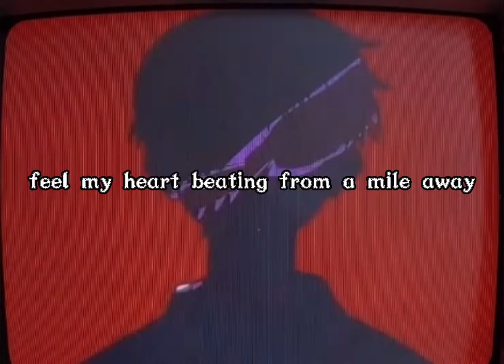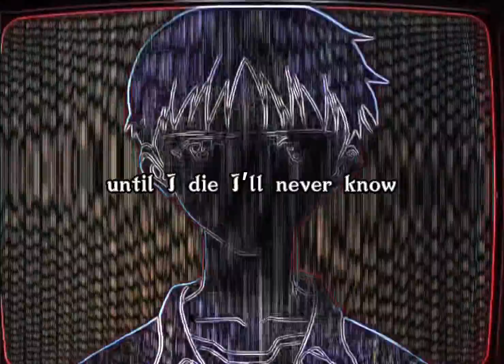HOODIEEMIGZZZ - DEEP THOUGHTS (prod.waxie)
spotify coming soon I promise 💯🙏🏽

prod.waxie socials